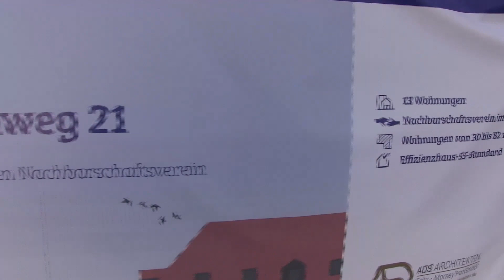GBS Richtfest Langensteinweg 21